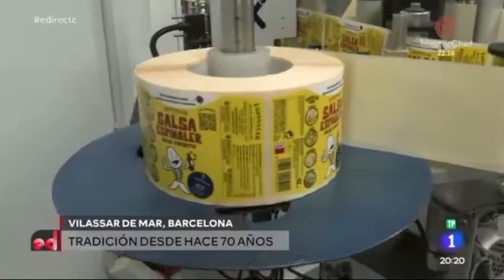Marina salas España en directo en Espinaler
Entrevista de Marina Salas en el programa España en directo en TV1 a Miquel Tapias actual propietario del Espinaler, donde vemos como se elabora la famosa Salsa de aperitivo Espinaler y realiza un pequeño a los orígenes de la empresa.